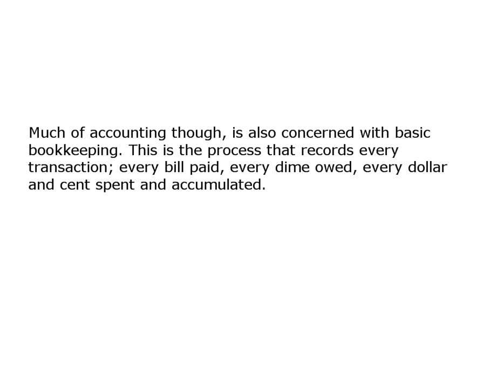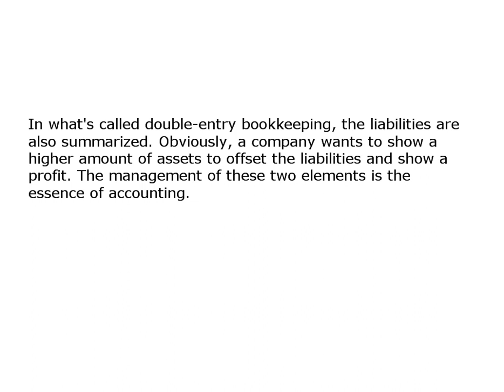Basic Accounting Principles